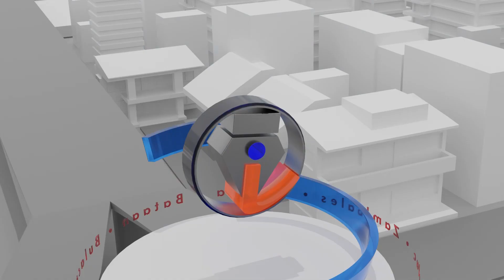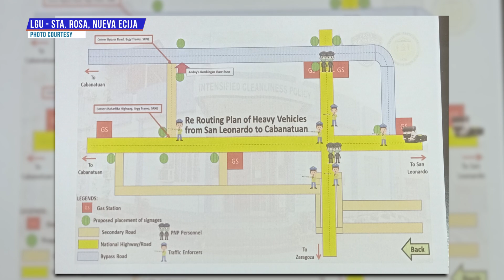Rehabilitasyon ng Sta. Rosa Bridge sa Nueva Ecija, Sisimulan Na